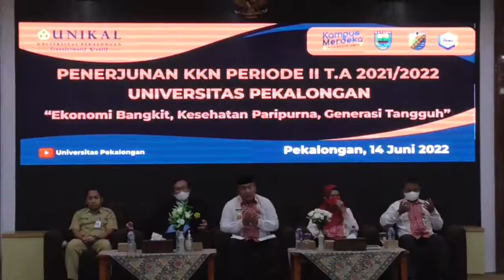UNIKAL TERJUNKAN 777 MAHASISWA KKN DI KOTA PEKALONGAN DAN KABUPATEN BATANG